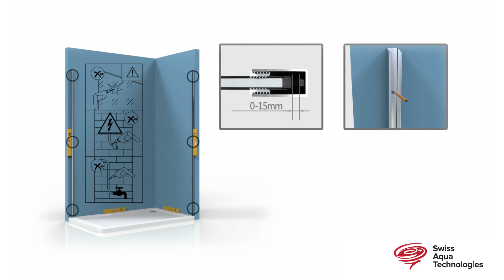Montážní návod - SIKOTLDNEWSTENA